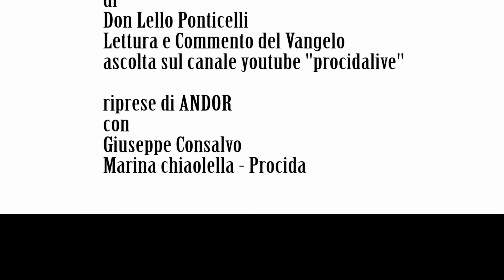Prediche senza Pulpito Commento al Vangelo di Domenica 19 Luglio 2015